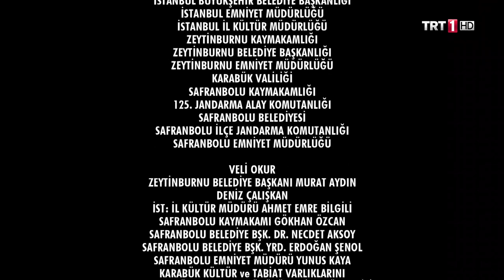Yamak Ahmet 18. Bölüm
trtnostalji Dilruba annesine karşı çıkar, Ahmet ise ne yapacağını bilemez haldedir.